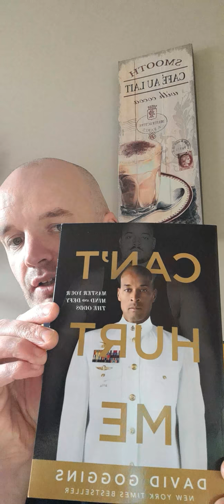Can't Hurt Me by David Goggins - REVIEW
Published : 2019
Genre : Autobiography